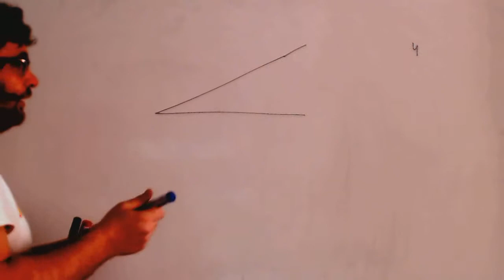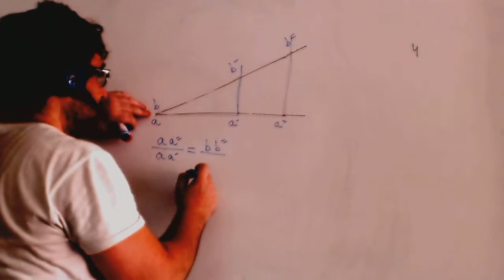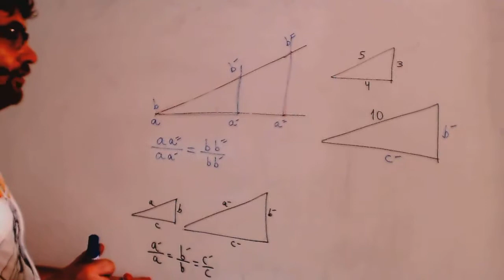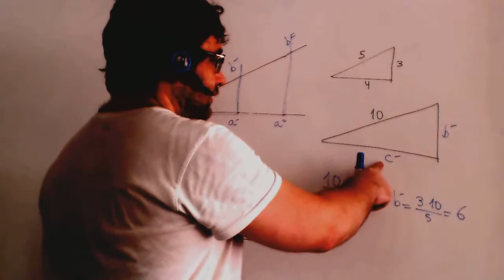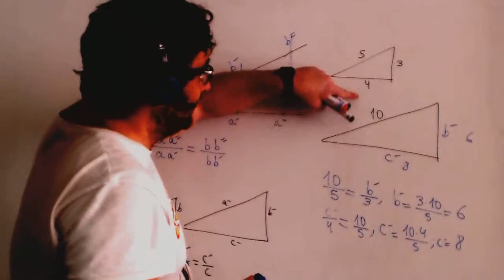El Teorema de Thales Matematicas 3º ESO Academia Usero Estepona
El Teorema de Thales Matematicas 3º ESO